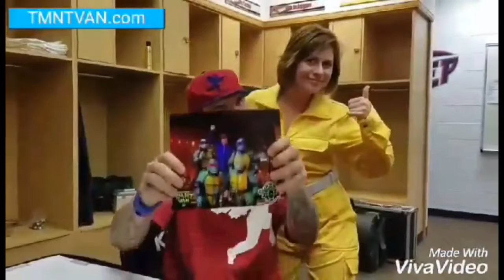Vanilla Ice EPCON promo | EL PASO COMIC CON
Vanilla Ice telling everyone to come to El Paso Comic Con 2016 to see the Teenage Mutant Ninja Turtles.